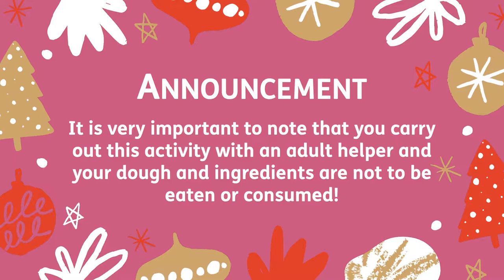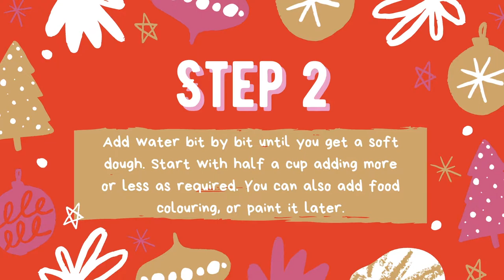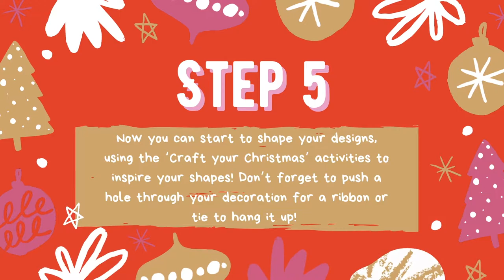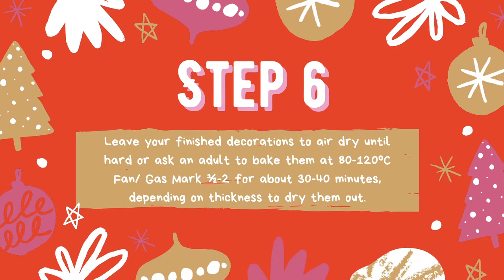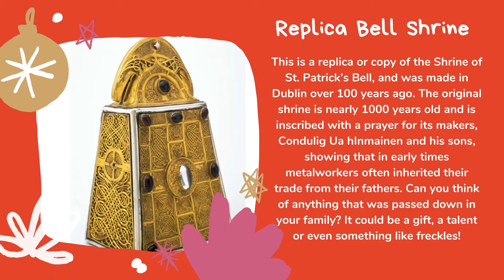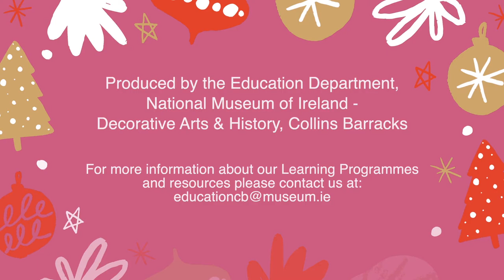Salt Dough Recipe: 12 Days of Christmas: Stamp - Shape - Decorate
Stamp, shape and decorate with this series of 12 Christmas activity cards, and learn how to craft your own salt dough ornament in this step by step recipe video.

Each card in this series is inspired by an artefact from the Museum’s collections, including many that you can come and see on display at Collins Barracks. Have a go at designing and making your own decorations and when you’re finished why not send us a photo of your festive creations by tagging them MuseumAtHome? We’d love to see them! And don’t forget there are 12 activities to inspire you so keep a look out on our social media pages or check back here and see if you can collect each one.

Follow the Museum's Twitter, Instagram and Facebook for all updates.

To learn more about the 12 Days of Christmas activity, please